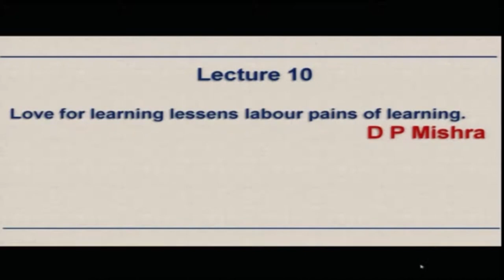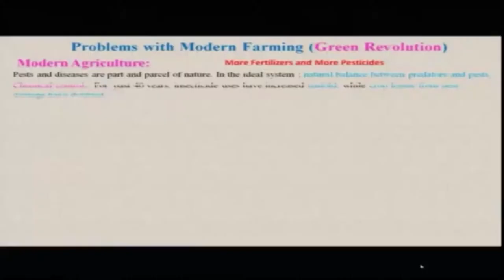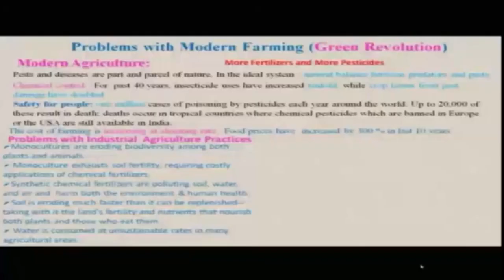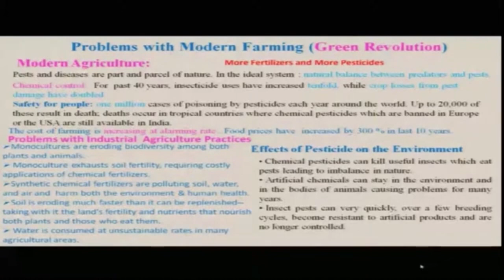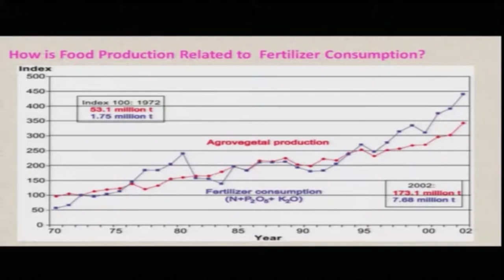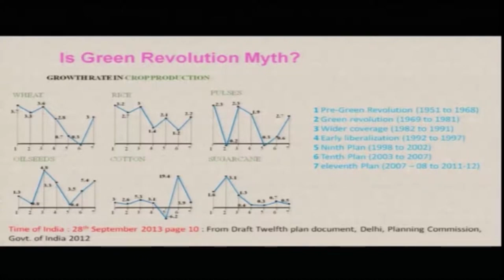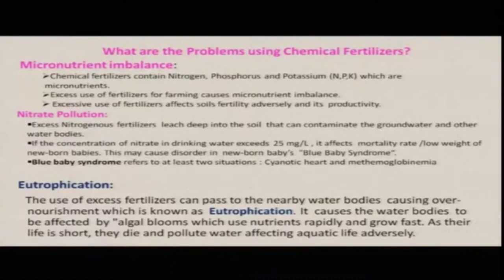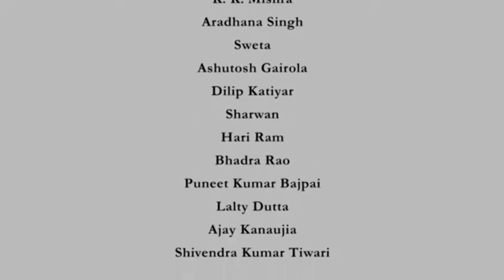Lec 10: Problems arising due to modern agricultural practices